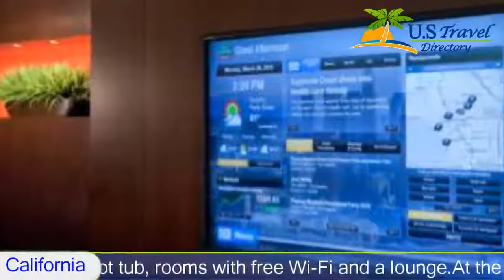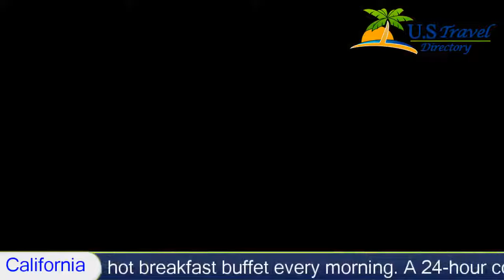Courtyard Los Angeles Century City/Beverly Hills, Los Angeles Hotels - California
Courtyard Los_Angeles Century City/Beverly Hills 3 Stars Los Angeles, California Within US Travel Directory This Los Angeles hotel is within 1.6 km of the Westfield Century City mall and Beverly Hills. The hotel offers an outdoor hot tub, rooms with free Wi-Fi and a lounge.
At the Courtyard Los Angeles Century City/Beverly Hills, guest rooms are equipped with a 32-inch flat-screen TV with pay-per-view movies and Nintendo video games. A microwave and small refrigerator are also provided.
The Courtyard Cafe serves a hot breakfast buffet every morning. A 24-hour convenience store is also available.
Guests can enjoy the gym at the Beverly Hills Courtyard. Swimming is available within 11.3 km of the hotel at Santa Monica, Venice Beach and Muscle Beach.

Century City is a great choice for travellers interested in luxury brand shopping, shopping and restaurants.

Hotel Location :
 Courtyard Los Angeles Century City/Beverly Hills, 10320 West Olympic Boulevard CA 90064, USA